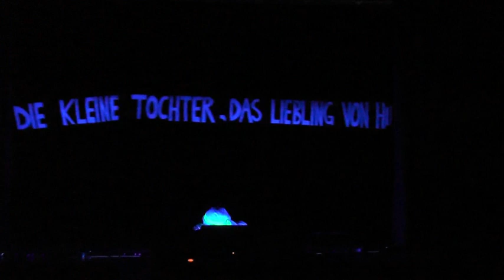7. Aschura Veranstaltung in Wetter / Bochum Schwarzlichttheater Aschura AG NRW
Aschura AG NRW 2014: 7. Aschura Veranstaltung in Wetter / Bochum Schwarzlichttheater Aschura AG NRW